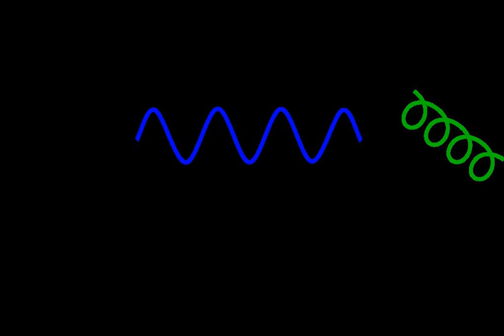Beta function (physics) | Wikipedia audio article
00:01:10 1 Scale invariance
00:02:00 2 Examples
00:02:43 2.1 Quantum electrodynamics
00:04:31 2.2 Quantum chromodynamics
00:07:32 2.3 SU(N) Non-Abelian gauge theory
00:14:05 2.4 Minimal Supersymmetric Standard Model
00:14:15 3 See also

- Socrates

SUMMARY
In theoretical physics, specifically quantum field theory, a beta function, β(g), encodes the dependence of a coupling parameter, g, on the energy scale,  μ,  of a given physical process described by quantum field theory.
It is defined as

              g

    {\displaystyle \beta (g)={\frac {\partial g}{\partial \log(\mu )}}~,}
  and, because of the underlying  renormalization group, it has no explicit dependence on μ, so it only depends on μ implicitly through  g.
This dependence on the energy scale thus specified is known as the running of the coupling parameter, a fundamental
feature of  scale-dependence in quantum field theory, and its explicit computation is achievable through a variety of mathematical techniques.